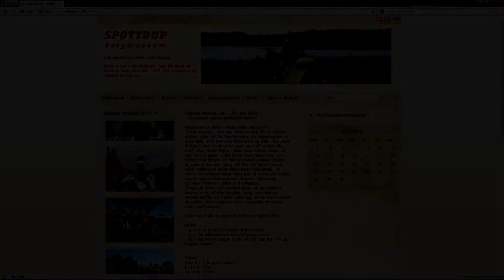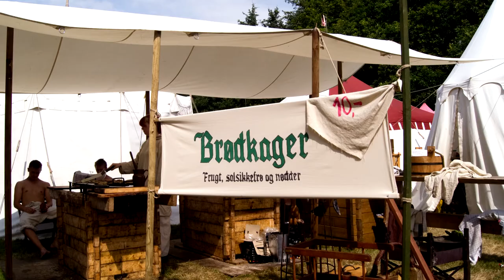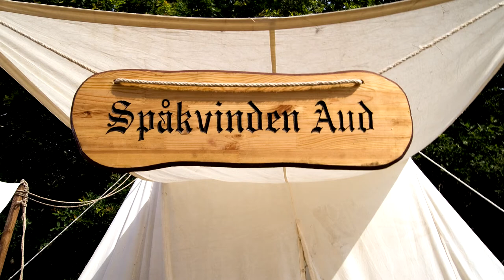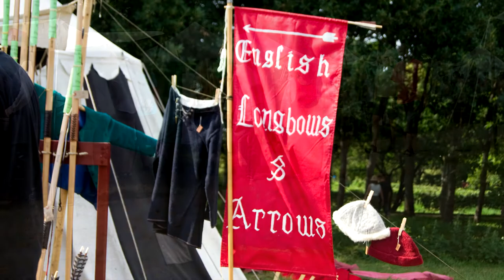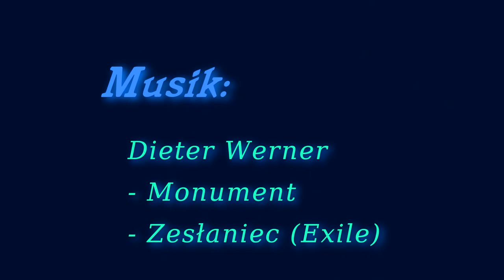Bispens Marked 2013 (Spøttrup Borg)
levendgørelse på Spøttrup Borg